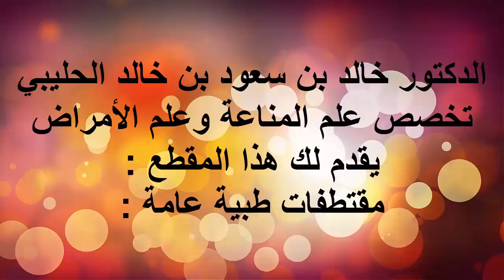اسباب نفسية تسبب الم البطن/ الدكتور د.خالد بن سعود الحليبي اخصائي الطب الوقائي للأمراض